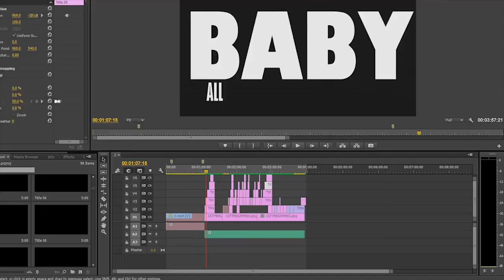Editing Showreel - Will Gold | 2016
Take a glimpse at some old editing done by Wilbur Soot, back in 2016.

This was originally posted on ALittleBritOfWill, his old channel, and was deleted for unknown reasons.